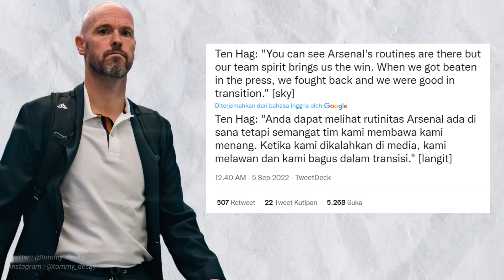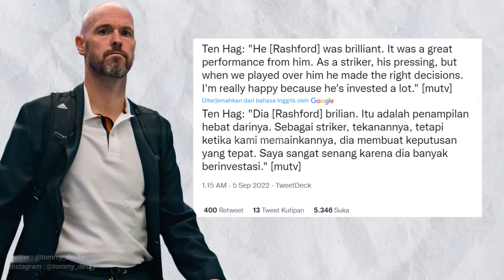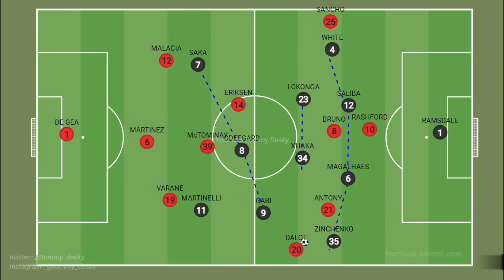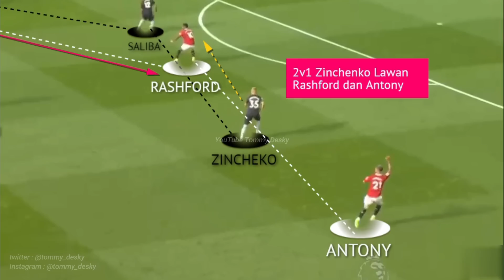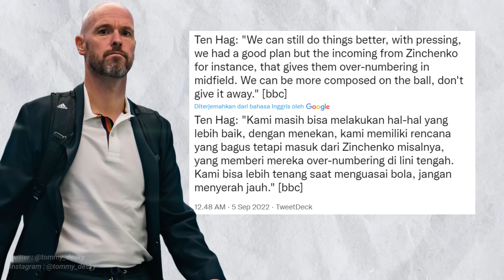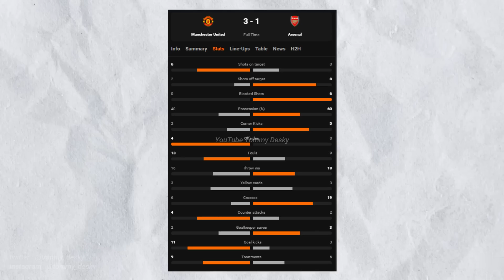Taktik Erik Ten Hag Siksa Arteta | Transisi Maut & Adaptif | Man United 3 - 1 Arsenal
Taktik Erik Ten Hag Siksa Arteta | Transisi Maut & Adaptif | Man United 3 - 1 Arsenal - Liga Inggris - Gol Manchester United di cetak oleh Antony di Debutnya Bersama Man United di menit 35 dan Marcus Rashford di menit 66 dan 75 sedangkan 1 gol Arsenal dicetak oleh Bukayo Saka di menit 60.